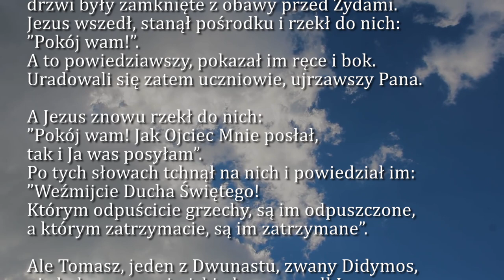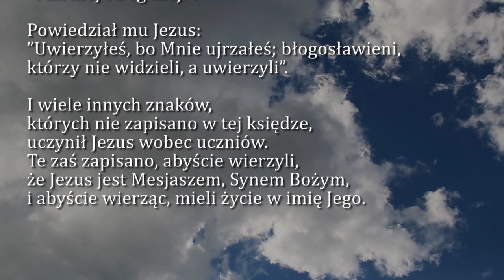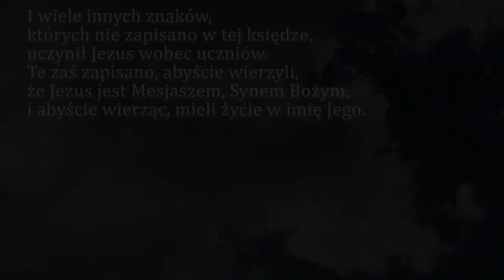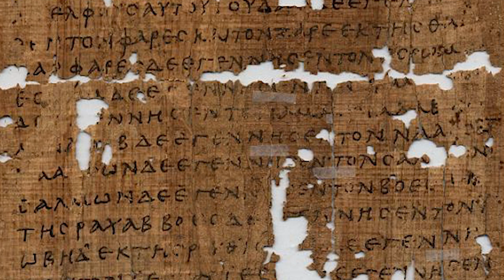Dobra Nowina na dziś | 11 kwietnia - Niedziela Miłosierdzia Bożego